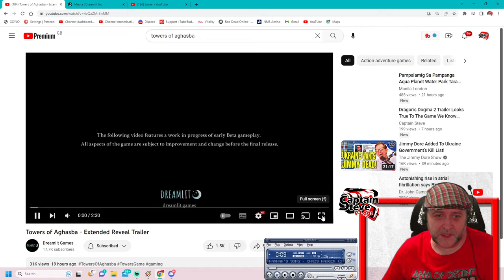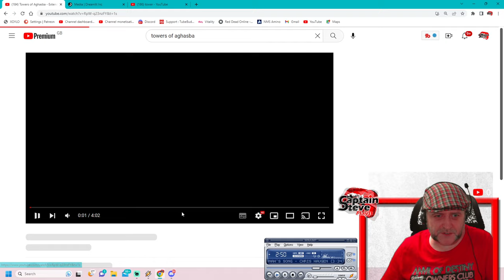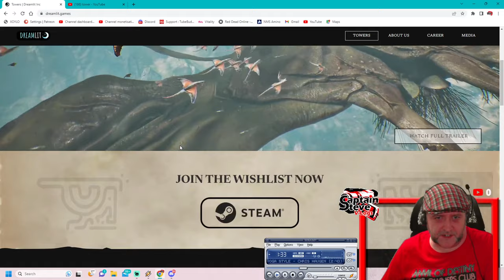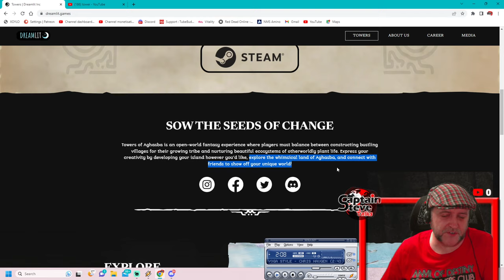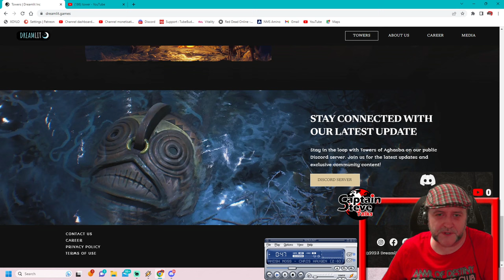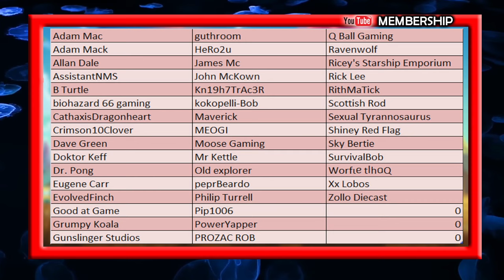Towers of Aghasba - This Looks AMAZING - Open World Multiplayer - Cup Of Tea With Captain Steve